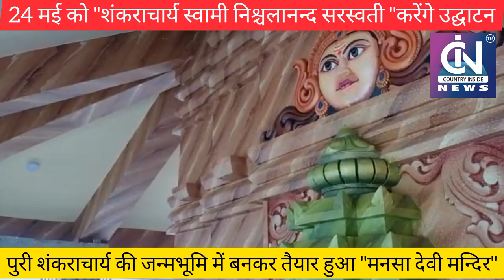Puri shankracharyaके जन्मभूमि madhubaniमें बनकर तैयार हुआ Mansa devi Temple,24 मई को प्राण प्रतिष्ठा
मधुबनी /शंकराचार्य धाम पुरी शंकराचार्य की जन्मभूमि में बनकर तैयार हुआ मनसा देवी मन्दिर, 24 मई को प्राण प्रतिष्ठा.शंकराचार्य स्वामी निश्चलानन्द सरस्वती करेंगे उद्घाटन, बिहार के मुख्यमंत्री राज्यपाल सहित कई मंत्रियों और विधायकों के पहुंचने की संभावना.FOR LATEST UPDATES PLEASE SUBSCRIBE AND SHARE THIS
         "COUNTRY INSIDE NEWS AGENCY"NEW DELHI

भुवनेश्वर के लिंगराज मन्दिर की तर्ज पर उड़ीसा शिल्पकला की झांकी.साढ़े तीन फीट के सिंहासन पर विराजमान होंगी तीन फीट ऊंची काले पत्थर की मनसा देवी.लाल पत्थरों को तराशकर बने 6-6 फीट ऊंचे शेर मुख्य द्वार पर देंगे पहरा.आदि शंकराचार्य द्वारा स्थापित चार पीठों में पूर्वाम्नाय ॠग्वेदीय गोवर्द्धन मठ पुरी पीठ के जगद्गुरु शंकराचार्य स्वामी निश्चलानन्द सरस्वती जी की जन्मस्थली बिहार के मधुबनी जिले के हरिपुर बख्शीटोल में उनके सिद्धस्थान पर मनसा देवी का भव्य मन्दिर बनकर तैयार हो गया है। भुवनेश्वर के लिंगराज मन्दिर की तर्ज पर उड़ीसा शिल्प शैली में बने इस मन्दिर की प्राण प्रतिष्ठा 24 मई को होगी। जगद्गुरु शंकराचार्य स्वामी निश्चलानन्द सरस्वती स्वयं इसका उद्घाटन करेंगे। मीडिया प्रभारी शैलेश तिवारी ने बताया कि बिहार के मुख्यमंत्री  राज्यपाल /सहित कई मंत्री और विधायक गन इस अवसर पर उपस्थित रहने की संभावना है  अमेरिका, यूरोप, नेपाल समेत कई देशों केमधुबनी सनातनी इस कार्यक्रम में शामिल होंगे। इस अवसर पर   की एक स्मारिका का भी विमोचन होना है 16 से 24 मई तक शतचण्डी यज्ञ, देवी भागवत कथा, विशाल धर्मसभा, सांस्कृतिक कार्यक्रम जैसे कई आयोजन होंगे। तीन गुम्बद वाले इस मन्दिर का मुख्य गुम्बद जमीन से 59 फीट ऊंचा है। अन्य गुम्बद क्रमशः 35 और 23 फीट के हैं। गुम्बदों पर शेरों की आकृतियां बनी हैं। गुम्बदों पर पीतल के कलश, चक्र और त्रिशूल स्थापित किए जा रहे हैं। निर्माण समिति से जुड़े इंजीनियर प्रभाष चंद्र झा ने बताया कि गर्भगृह लाल ईंट को तराशकर बना है। गर्भगृह की दीवारें चार फीट मोटी हैं। 70 फीट लंबा और 33 फीट चौड़ाई वाला यह मन्दिर जगद्गुरु शंकराचार्य स्वामी निश्चलानन्द सरस्वती की सिद्धस्थली सती माई स्थान पर बना है। नवनिर्मित मन्दिर से सटे 350 साल प्राचीन सती माई स्थान पर वर्तमान शंकराचार्य को अपने बाल्यकाल में ही सिद्धि प्राप्त हो गयी थी। स्वयं शंकराचार्य स्वामी निश्चलानन्द सरस्वती जी ने कई अवसरों पर इस बात को उद्धृत किया है। नवनिर्मित मनसा देवी मन्दिर के बगल में 15 एकड़ में फैला प्राचीन सतियार पोखर है। काले पत्थरों की प्रतिमाओं के आगे लाल पत्थर के बब्बर शेर का पहरा...मन्दिर के गर्भगृह में मनसा देवी की मुख्य प्रतिमा के साथ काले पत्थर की कुल 37 प्रतिमाएँ होंगी। साढ़े तीन फीट के सिंहासन पर विराजमान तीन फीट ऊंची मनसा माता की प्रतिमा के चारों ओर गर्भगृह की दीवारों पर बने खांचों में डेढ़ फीट की अन्य प्रतिमाएँ स्थापित होंगी। मनसा देवी के ठीक सामने स्तम्भ पर शेर की प्रतिमा शोभा बढ़ाएगी। गर्भगृह में लक्ष्मी-गणेश, नव ग्रहों की 9 प्रतिमाएँ, 10 महविद्या की प्रतिमाएँ, नौ दुर्गा की 9 प्रतिमाएँ, महिषासुर मर्दिनी, स्कन्द माता (पार्वती), स्कन्द भगवान( कार्तिकेय) और चण्डिका भवानी की प्रतिमाएँ विराजमान होंगी। इनके अतिरिक्त मनसा देवी माता की अष्टधातु से बनी 35 किलोग्राम वजन की एक चल प्रतिमा भी होगी जो विभिन्न अवसरों पर झांकी आदि के रूप में भ्रमण करेंगी। जगद्गुरु शंकराचार्य के अनन्य शिष्य और आयोजन समिति के अशोक सिंह ने बताया कि आदि शंकराचार्य की जयन्ती 25 अप्रैल को गोवर्द्धन मठ, पुरी से ये प्रतिमाएँ शोभायात्रा के रूप में निकलेंगी और उड़ीसा, पश्चिम बंगाल, झारखंड होते हुए 29 अप्रैल को जानकी नवमी के दिन पुरी शंकराचार्य की जन्मभूमि पर  पहुंचेंगी। मंदिर निर्माण करने वाली संस्था शंकराचार्य स्वामी निश्चलानंद सरस्वती पब्लिक चैरिटेबल ट्रस्ट की  संस्थापक सचिव डॉक्टर इंदिरा झा मंदिर निर्माण और कार्यक्रम को सफल बनाने में जुटी हुई है  डॉक्टर इंदिरा झा बताती हैं कि प्रारंभ में तो मंदिर निर्माण एक कल्पना से दिख रही थी लेकिन डॉ अशोक सिंह जी निभा प्रकाश शंकर सिंह जी हेमचंद्र झा जी निर्मल झा जी संजय कुमार ललन जी  नथुनी शाहजी बसंती मिश्रा जी सहित समस्त  ग्रामीणों के सहयोग से  यह कार्य आज पूरा होने को है वह अपील करती हैं कि 24 तारीख को इस महापर्व में शामिल होकर कार्यक्रम को सफल बनाएं और शंकराचार्य धाम हरिपुर बख्शी टोल को विश्व के मानचित्र पर कला संस्कृति के केंद्र के रूप में विकसित करें